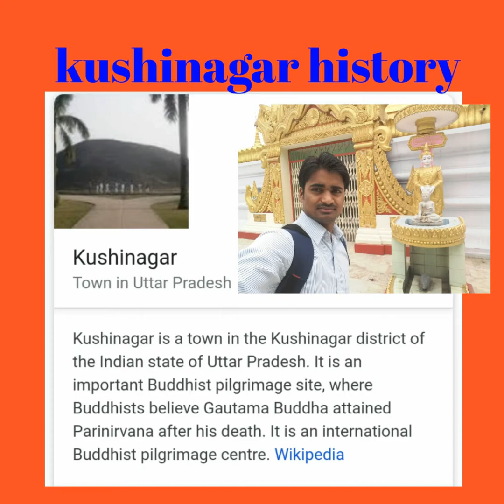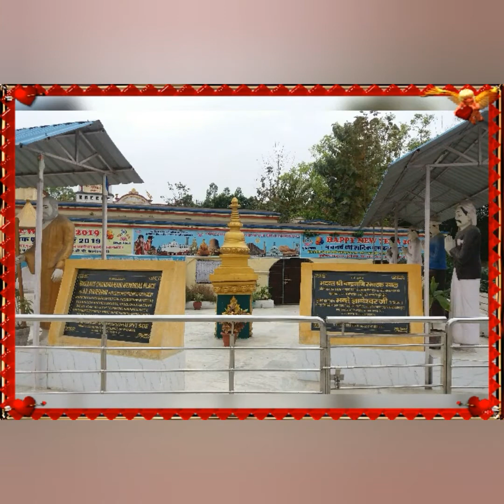kushinagar Tourist Places Part 1